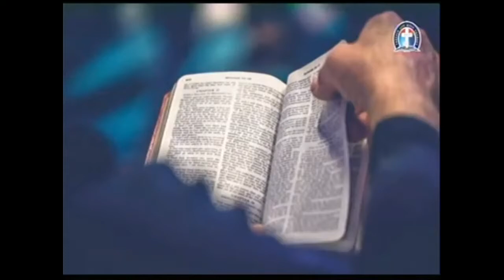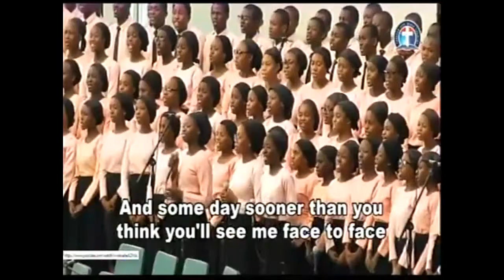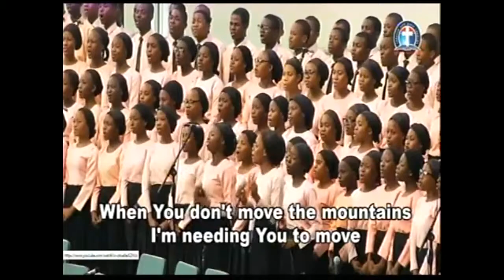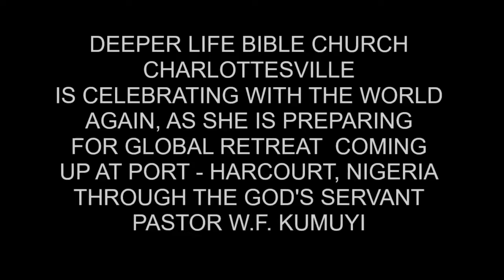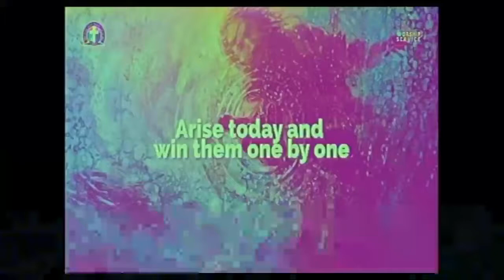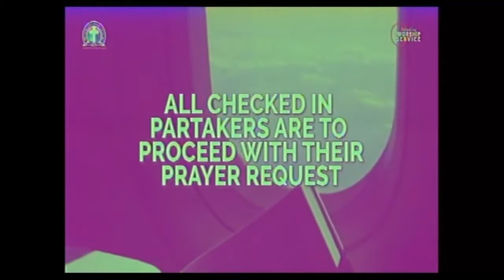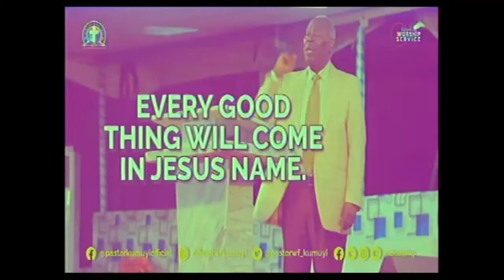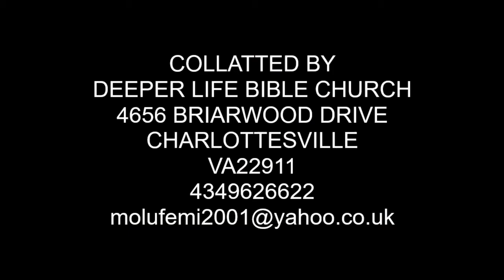SHOWERS OF BLESSING FROM THE UNCHANGEABLE CHRIST By Pas W F Kumuyi